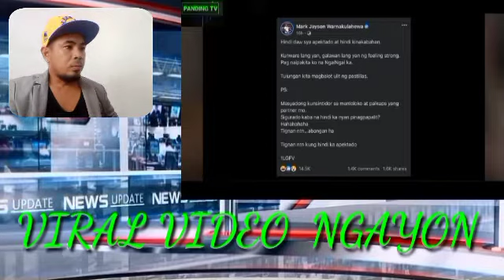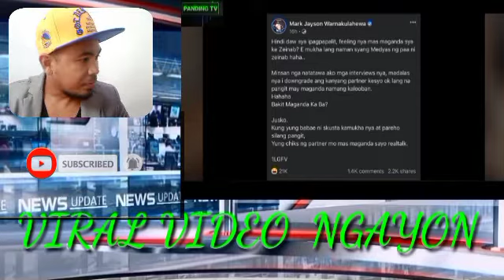PASTILLAS GlRL! KUNSINTIDOR SA HIWALAYANG SKUSTA AT ZEINAB! MAKAGAGO MAY PASABOG!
PANDING TV